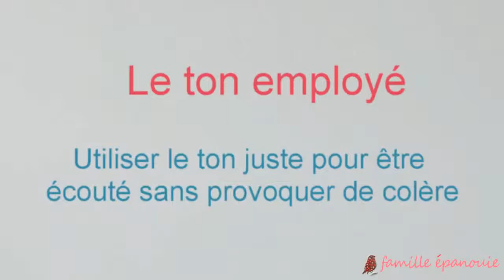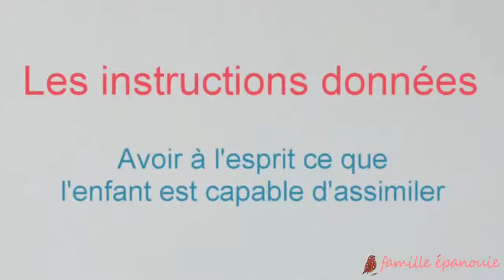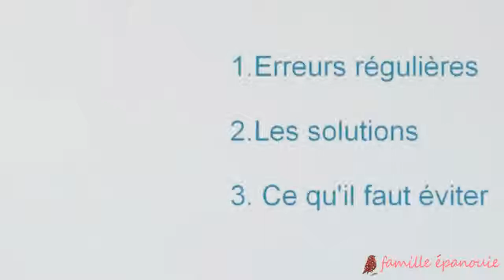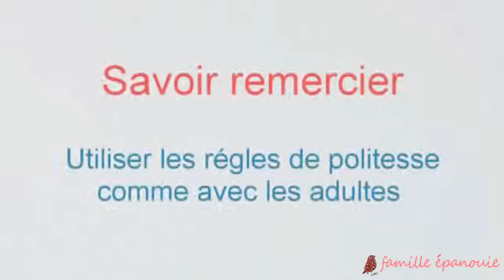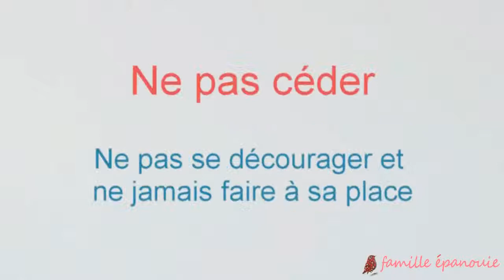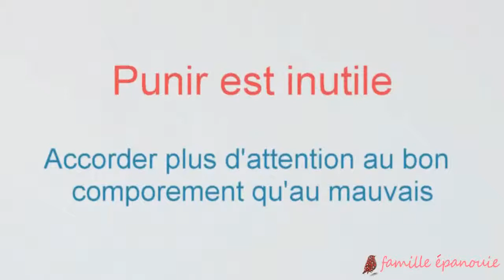COMMENT SE FAIRE OBÉIR SANS CRIÉE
se faire obéir sans crier